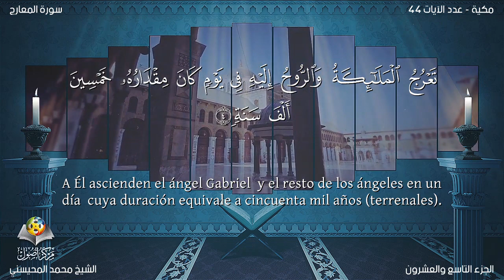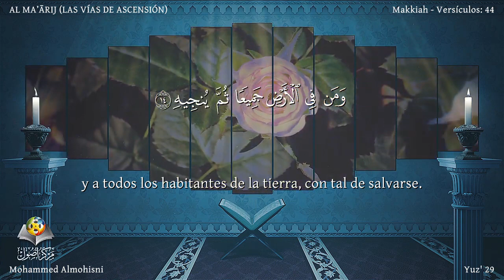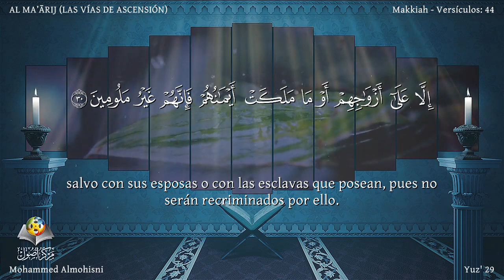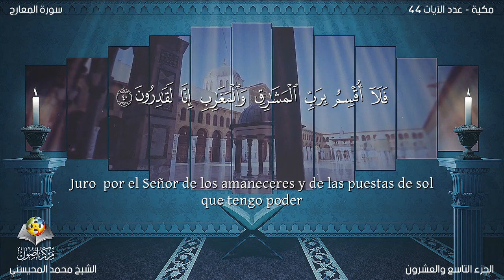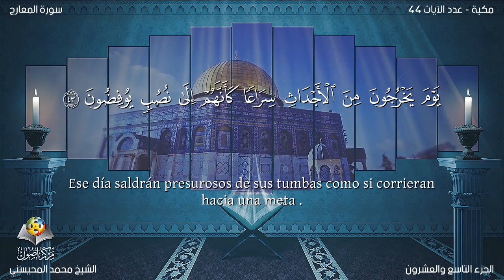AlMa'arij_المعارج | Reciter Muhammad Al-Muhaisni